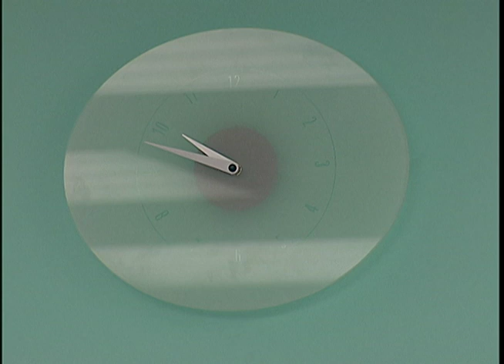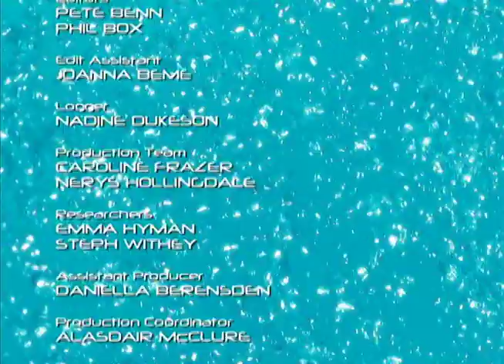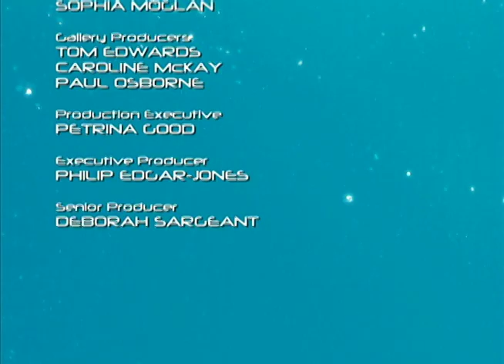The Salon - Ep.2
Three junior members are brought in and trained for two open positions.